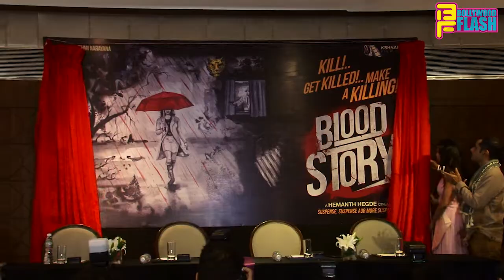Blood Story Film First Poster Launch With Bigg Boss Fame Lopamudra Raut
Blood Story Film First Poster Launch With Bigg Boss Fame Lopamudra Raut, Bollywood Top News & Gossip, Movie trailer Launch, Reviews, Top Celebs Interviews Only On Bollywood Flash. Salman khan, Shah Rukh Khan, Aamir Khan, Amitabh Bachchan All The Top Actor On Bolly Flash Do Subscribe For Latest Bollywood Updates